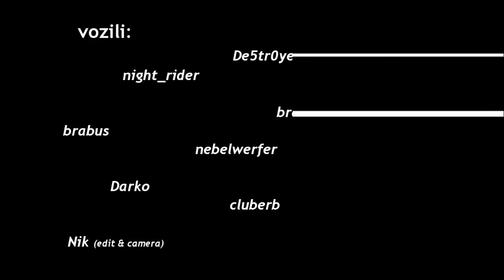2013-10-26 Sljeme, staza 56a via Ostrec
Start s Gorscice preko nemarkirane divljine, stijenskog vrha Ostrec i dalje po 56a do Vidovca/Bidrovca. Vozili: night_rider, De5tr0yer, broj1, elvis_again, Brabus, Nebelwerfer, Bojan, Darko, Mario, frle86 i ja.